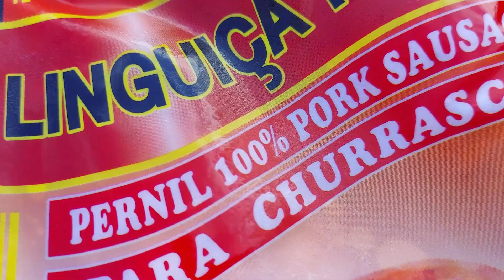かき氷食ってお家BBQした男子大学生の夏休み【日常vlog】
GAO GAO